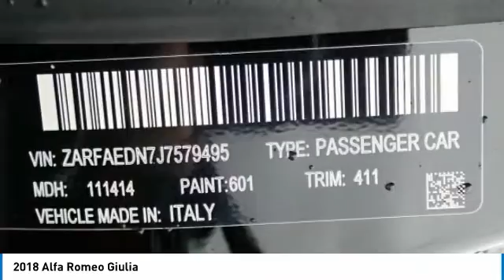2018 Alfa Romeo Giulia Easton Pennsylvania 1466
2018 Alfa Romeo Giulia

Don't miss this 2018 Alfa Romeo. Make a great choice today with this must-have 4dr car. Learn more about this 4dr car by contacting the dealership today and own it today.